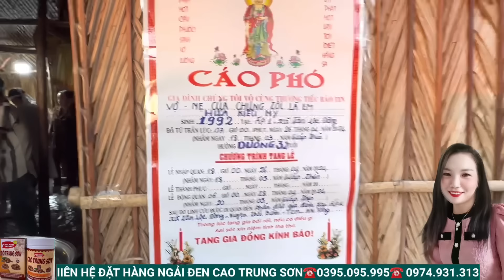Chấn động vùng quê Cả xóm rơi nước mắt đưa tiễn Mẹ bầu đi Vệ sinh rớt con ra rồi Ch.ết